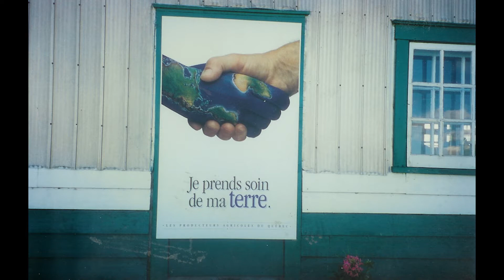Lauréat Coup de chapeau - Hermel Giard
Le prix Coup de chapeau récompense une personne, agriculteur ou non, qui par son travail, son implication et sa détermination au fil des années, a grandement contribué à l’avancement de l’agriculture et la valorisation de la profession dans la région.

Homme passionné par l’agriculture et qui a consacré sa vie à la défendre et à la faire prospérer, Hermel Giard, de Saint-Simon-de-Bagot, s’est vu remettre le prix Coup de chapeau, fait saillant du 5e gala Agristars de la Fédération de l’UPA de la Montérégie, le 4 avril 2017.